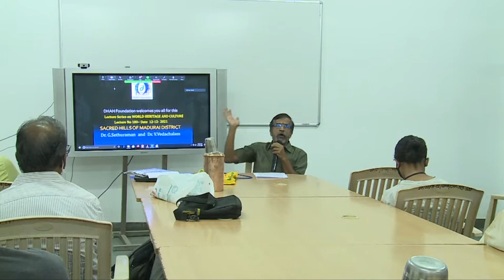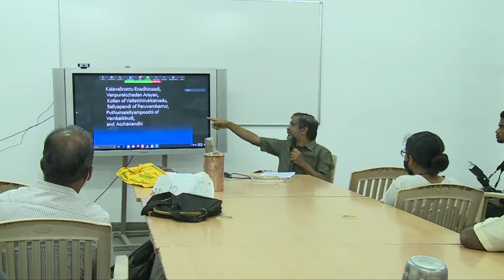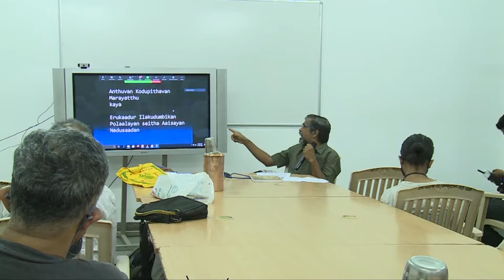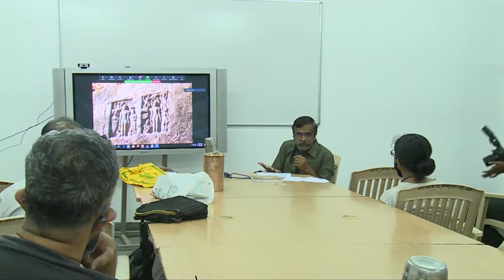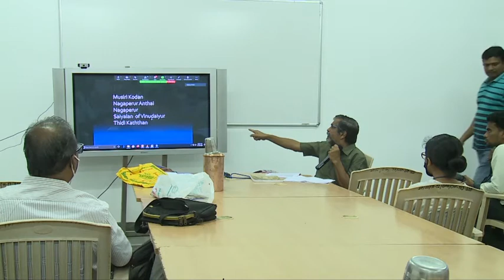Sacred Hills of Madurai District 101